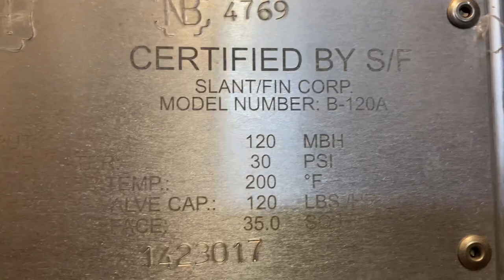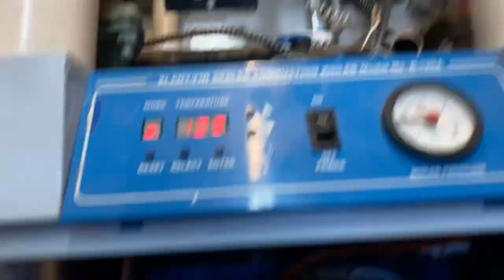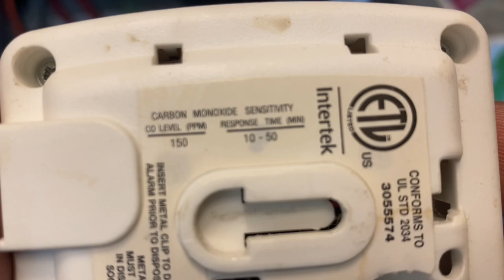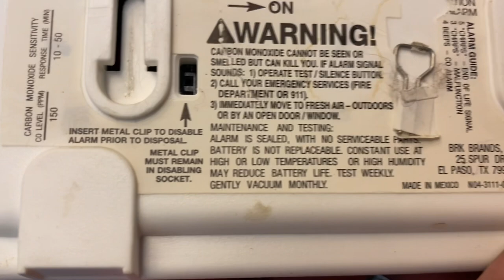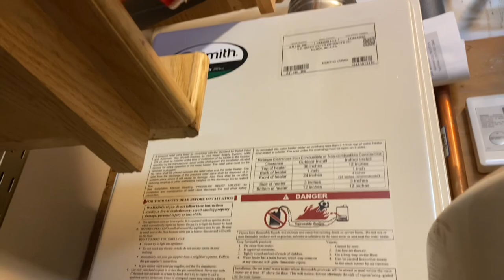Slant Fin Bobcat Condensing High Efficiency Boiler No Ignition | Election Day 2022 Vote Today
Today is Tuesday November 8th - Election Day in the United States. If you are a US Citizen it is your civic duty to elect members of your community to represent you in government. Slant Fin BobCat B-120A with Ignition Failure